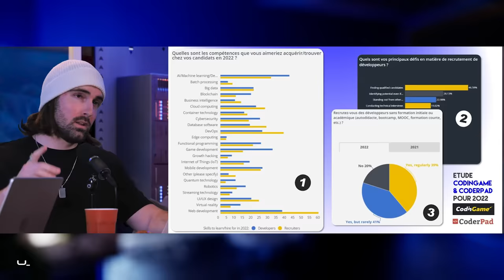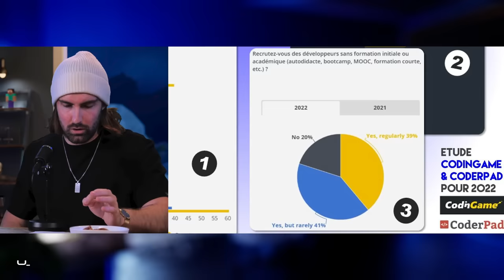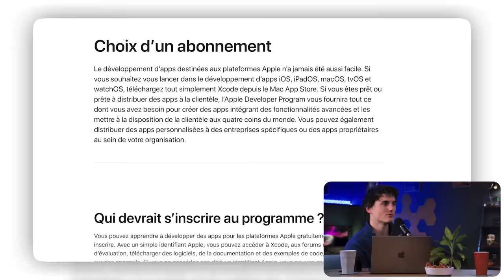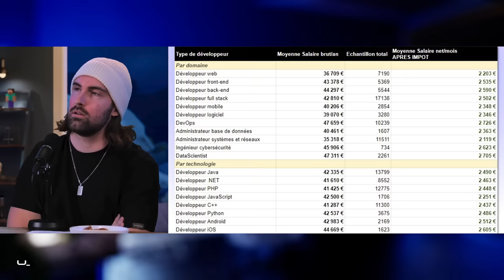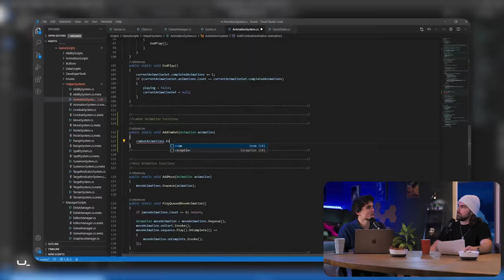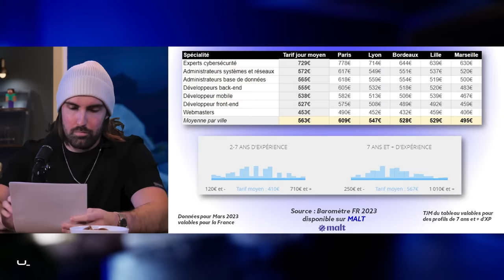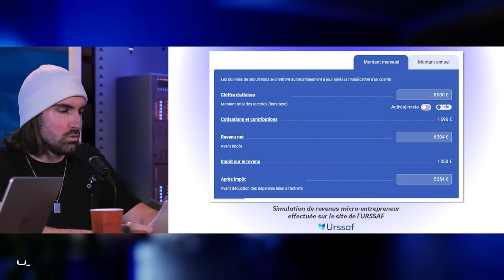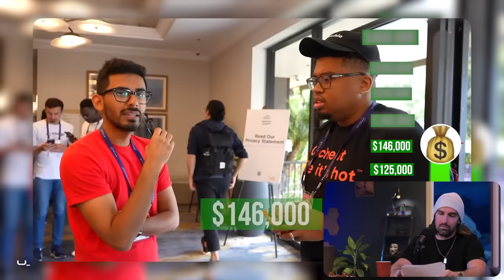Faire de l’argent en tant que développeur : la réalité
vous pourriez tomber de haut

Pour voir la vidéo de Micode sur la chaîne de Jamy, et savoir si le mode sombre est une bonne idée ou non

En plateau, il y a Pierre, fondateur de Nog et @LeFrereCodeur !